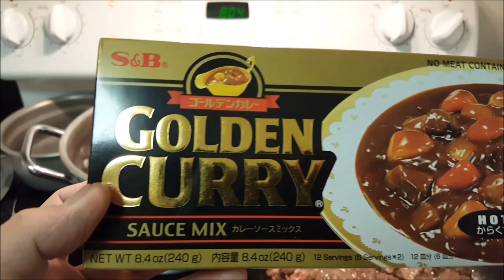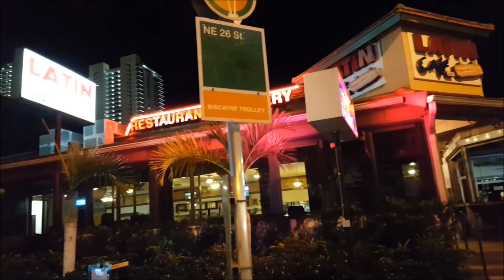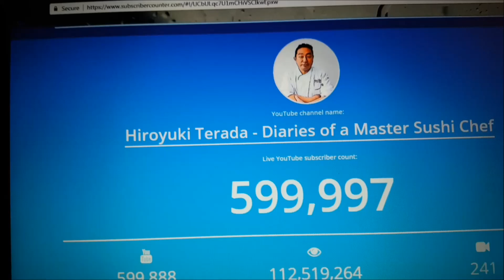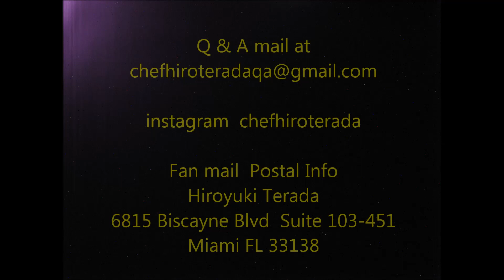My main channel going to reach 600.000 subscruber soon....?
Postal info
Hiroyuki Terada
6815 Biscayne Blvd
suite 103-451